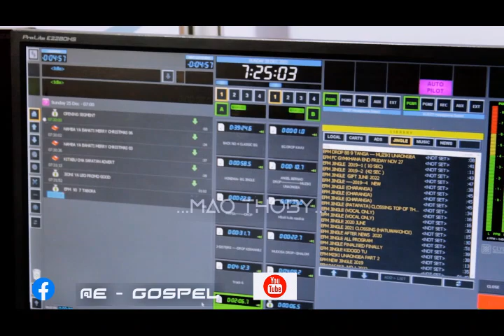Obby Alpha Efm Interview